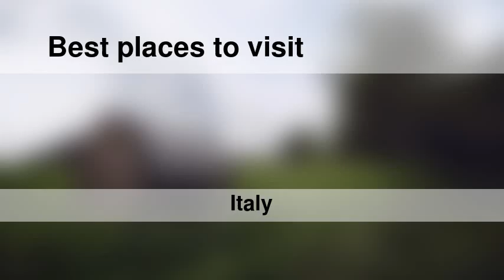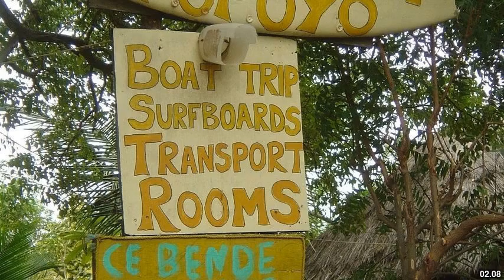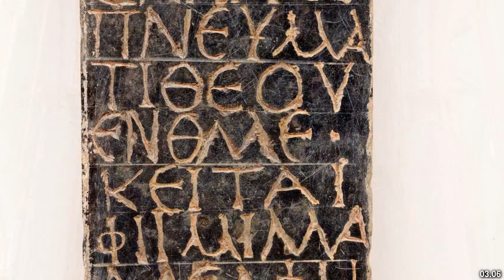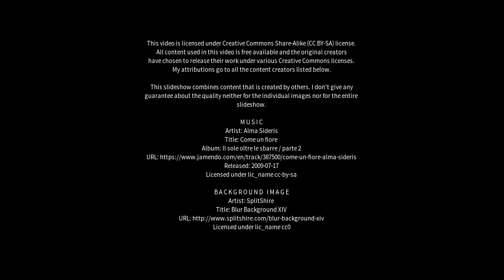Best places to visit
Best places to visit - Striano (Italy) Best places to visit - Slideshows from all over the world - City trips, nature pictures, etc.